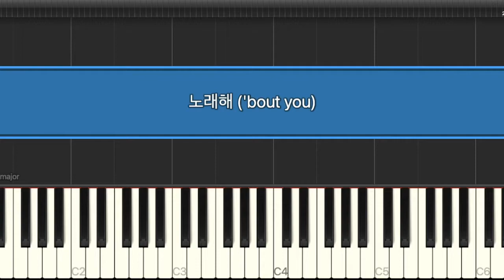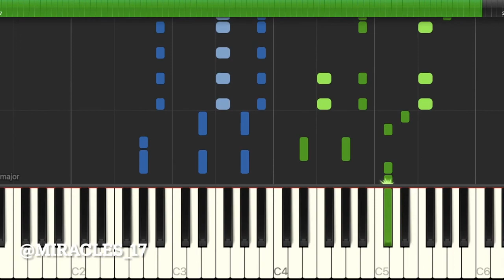세븐틴 SEVENTEEN - 노래해 ('bout you) [PIANO COVER 피아노 커버]